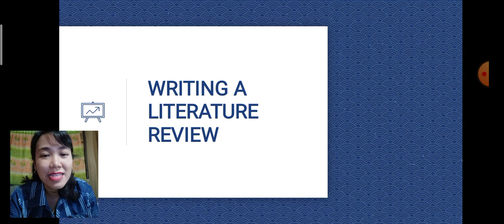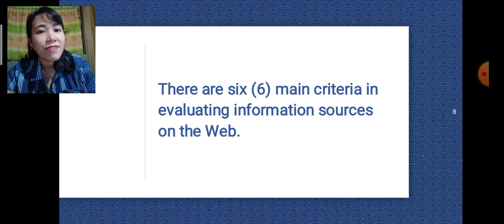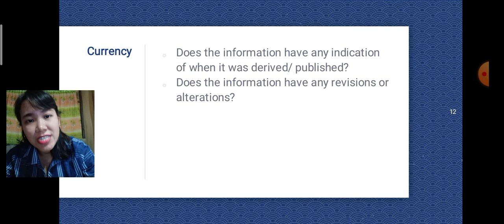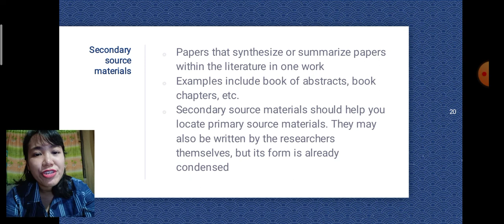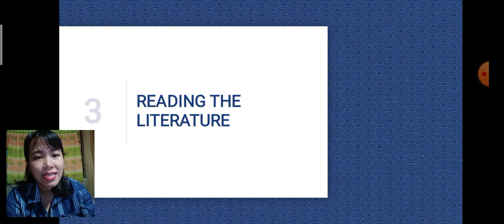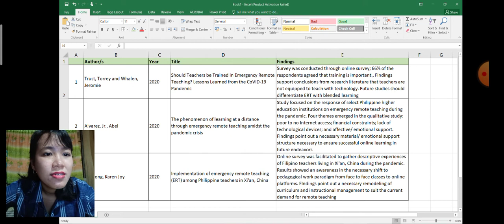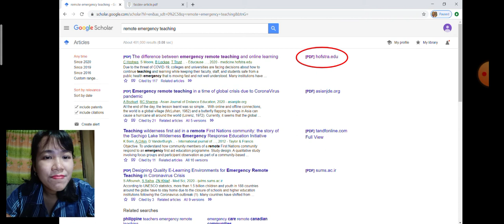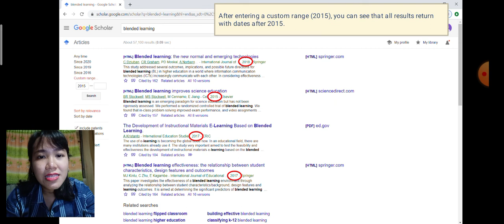PR2_Chapter 2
Holy Trinity School_Online Distance Learning